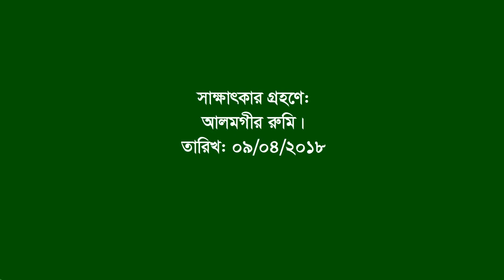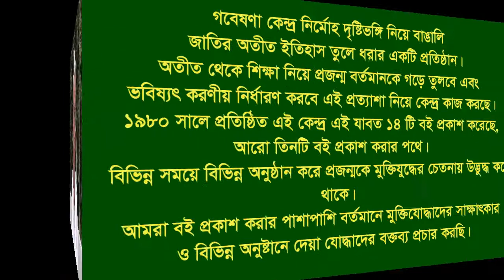Interview of Sawkat Ali Sarkar ।। Chilmari ।। Kurigram ।। F Fighter ।। MF